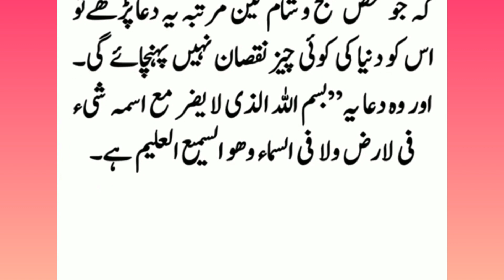Story of Hazrat Muhammad ( S.A.W) Or Hazrat Jibrail( A.S) Islamic Story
Hazrat Muhammad ( S.A.W) Or Hazrat Jibrail( A.S) Islamic  Story
Hazrat Muhammad ( S.A.W) Or Hazrat Jibrail( A.S) Islamic video